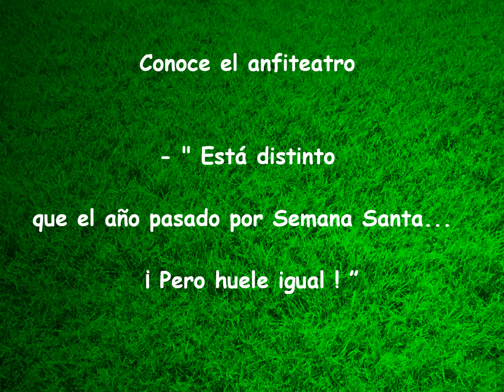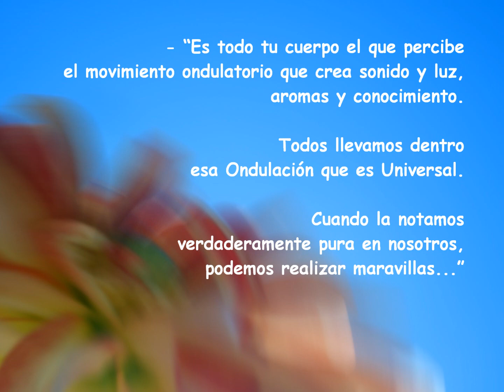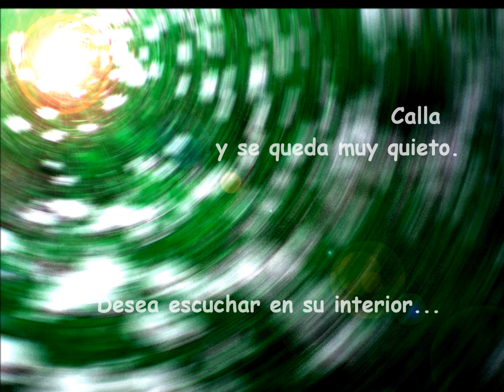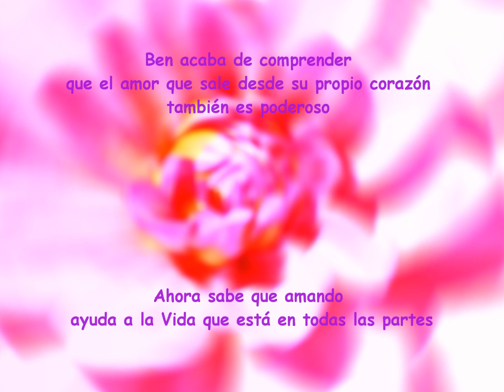Ben viaja... al Poder del Amor.wmv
Del 15 de marzo al 14 de abril sumémonos con alegría a la Actividad Expandida del Retiro del Templo de la Resurrección. Extracto del cuento. Extracto del cuento. Para leerlo completo . O visita 11ºViaje. Ben vuelve al Retiro del Templo de la Resurrección donde descubre el Poder del Amor que habita en nuestros Corazones.